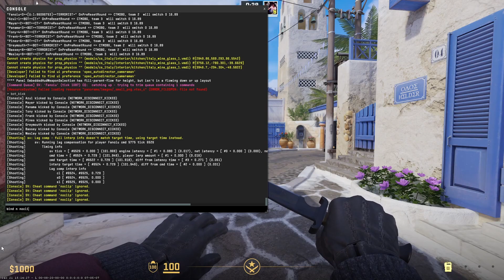CS2 MOST WATCHED CLIPS OF THE DAY ~ 7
cs2 csgo clips.

This is a highlight video!